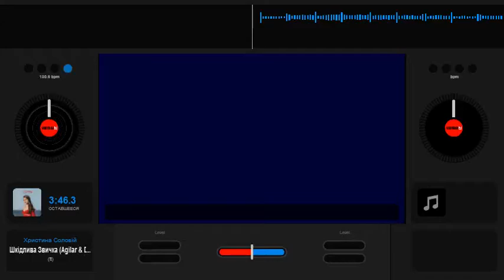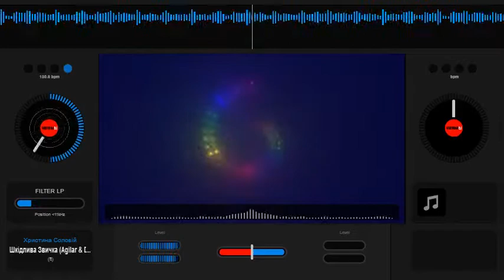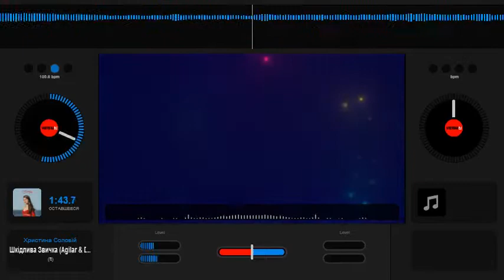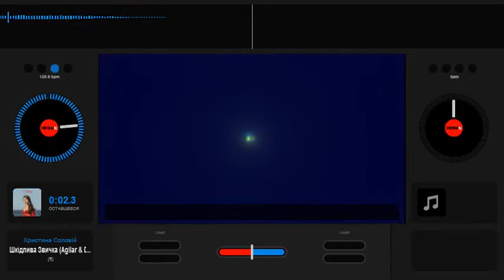Шкідлива Звичка( keysue mix)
remake на track Христина Соловій – Шкідлива Звичка (Agilar & Danny May remix )